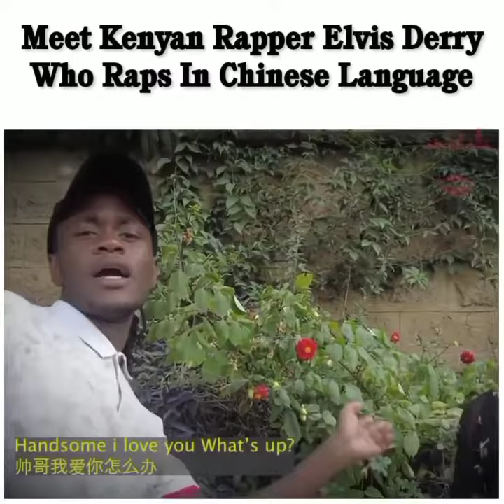KENYAN RAPPER RAPPING IN CHINESE LANGUAGE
Watch this kenuyan rapper rap in chinses language .